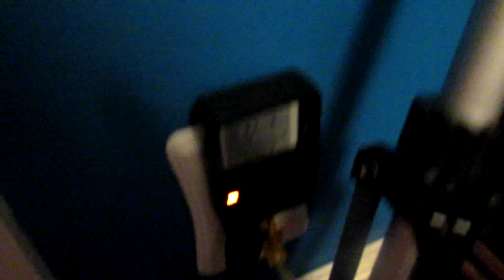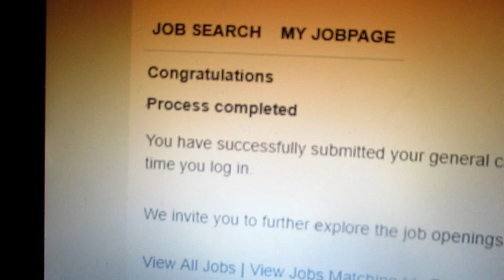Fighting a Chronic Illness and Finding a Job (January 28th 2018)